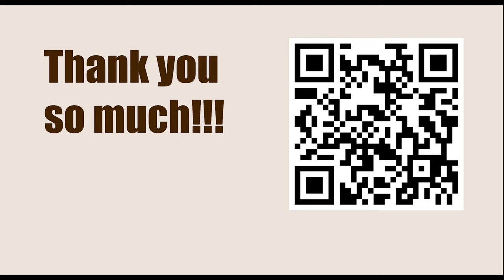Chessable Masters 2023 - Round: 1.4 || Vladimir Fedoseev vs Hikaru Nakamura - April 3, 2023